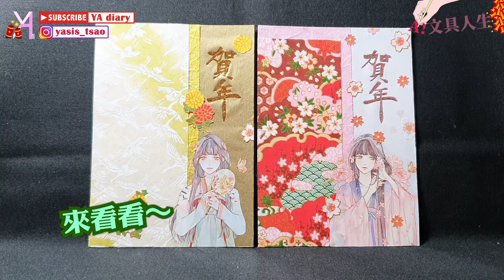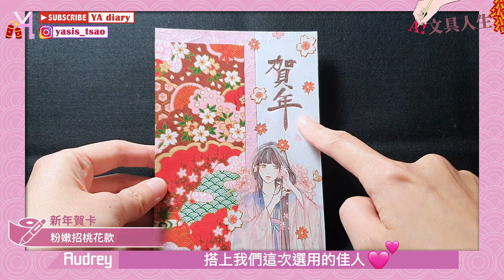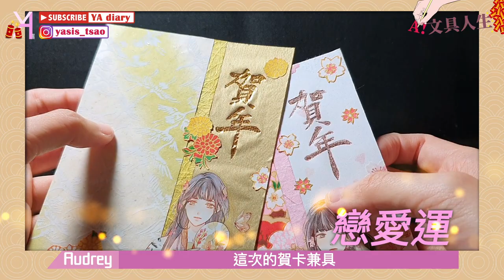【新春賀年卡】簡單賀卡DIY🎉提升戀愛運🥰和金錢運🤑的氣質粉色與貴氣金色系新年賀卡🧨｜文具人生｜Vlog｜YA diary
各位觀眾！農曆年前最後一Po🌝
為大家帶來美輪風的兩款應用：
氣質絕倫的「招桃花粉色系賀卡」
貴氣爆棚的「招財運金色系賀卡」
做法簡易方便，10分鐘輕鬆完工，
可謂送禮自用兩相宜🧚🏻‍♀

【傳送門咻】
0:00 新年賀卡製作🪄
0:50 賀卡材料介紹
1:13 賀卡製作過程
1:51 「招桃花粉色系賀卡」
2:28 「招財運金色系賀卡」